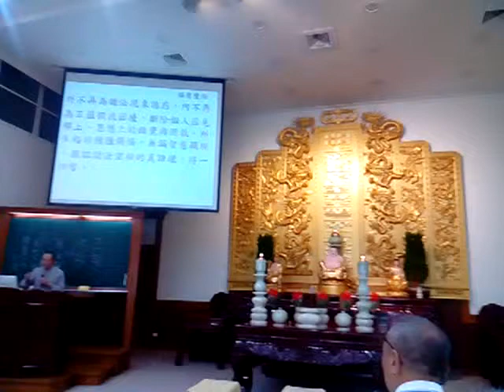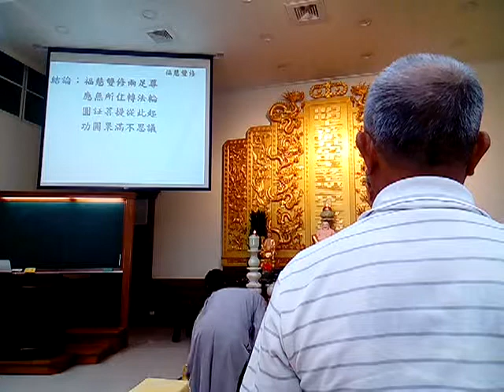VID 20190414 105426ggg愛祥佛堂啟慧班講師講解福慧雙修閩南語版